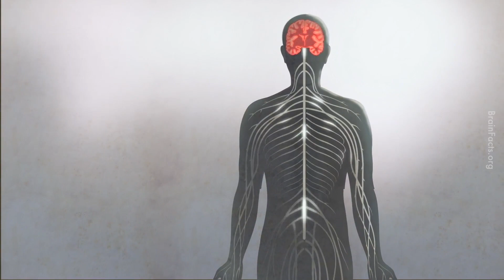Cara Kenal Pasti Seseorang Itu Ada Suicidal Thoughts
TRIGGER WARNING. This video contains information about self harm behaviour which may be triggering to survivors.

Sila ambil tindakan jika anda atau kenalan anda ada tanda-tanda ini.